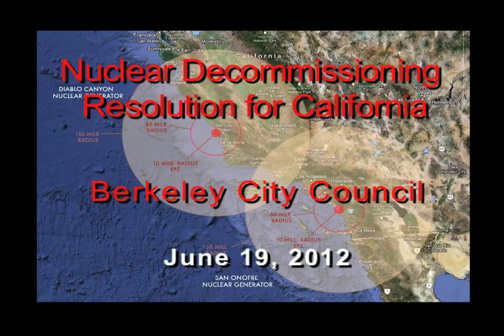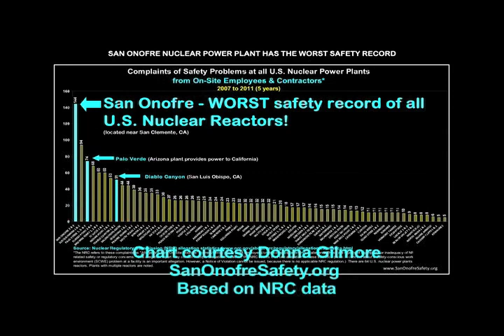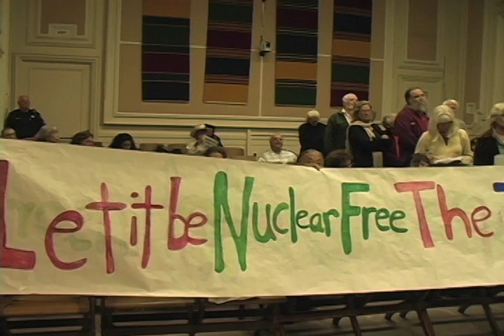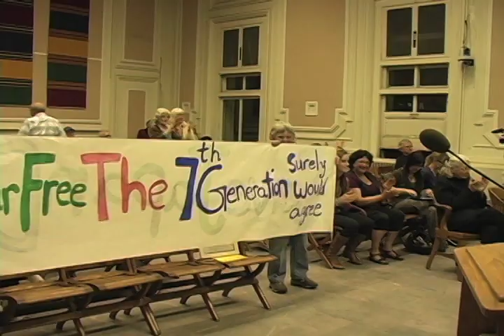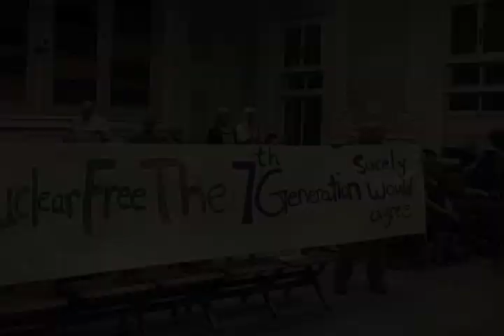Nuclear Decommissioning Resolution - Berkeley Council - ReUploaded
The Berkeley City Council votes on a resolution to decommission California nuclear plants and transition to green non-nuclear generation sources. Resolution to decommission California nuclear plants and transition to green non-nuclear generation sources that asks Governor Brown to call upon the California Public Utilities Commission to take action; urges President Barack Obama and the Nuclear Regulatory Commission  to reverse their support of nuclear power, stop loan guarantees to the nuclear energy industry, shut down nuclear facilities operating in seismically active areas of the U.S., establish a moratorium on building new nuclear reactors and investing in clean, renewable energy;  and insists that the Nuclear Regulatory Commission withhold license renewal for Diablo Canyon and San Onofre Nuclear Power plants until seismic issues and off-site permanent storage are resolved.

 See resources there for organizing in your community.